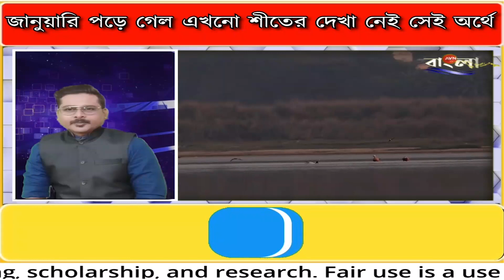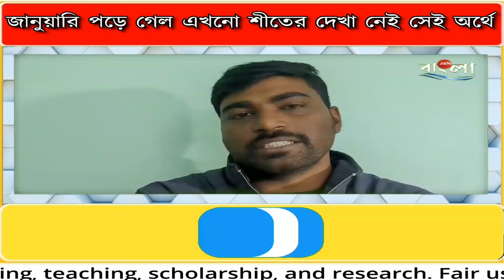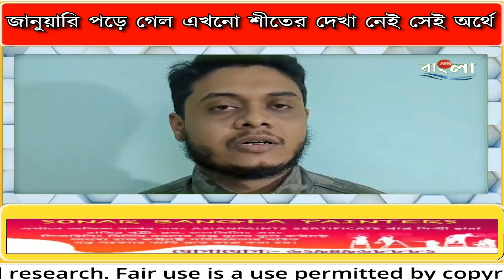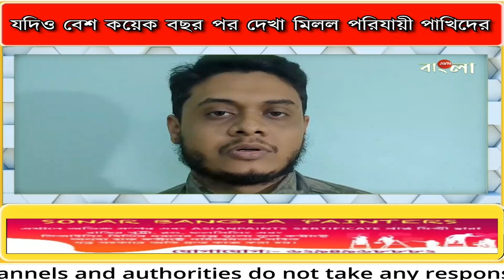Migratory birds: সেইভাবে শীত না পড়লেও পরিযায়ী পাখি আসতে শুরু করেছে জেলায় জেলায়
জানুয়ারি পড়ে গেল এখনো শীতের দেখা নেই সেই অর্থে। তার মধ্যেই পরিযায়ী পাখিদের আনাগোনা শুরু